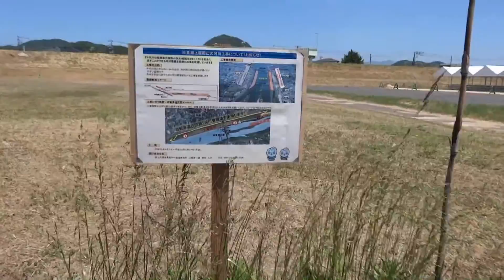千代川緑地 '13 初夏風景 トットリ街歩き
鳥取市西品治。千代川(せんだいがわ)水防演習会場設営風景と季節の花木。撮影 2013,5,24 日。